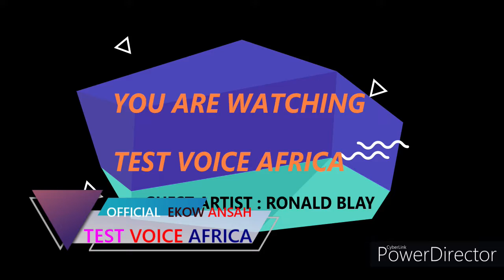WATCH TAADI BASED RAPPER[RONALD BLAY] DID TO EL-EFA WOHO BEN INST..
OFFICIAL EKOW ANSAH#TEST VOICE AFRICA

UNDERGROUND HUB#UNDERGROUND PROMOTERS#UNDERGROUND INTERVIEWS#UNDERGROUND RAP BATTLE#CELEBRITY NEWS#CELEBRITY GOSSIP#CELEBRITY INTERVIEWS#STREET RAPPERS#TALENT HUNT#ARTIST MATCH#LIFESTYLE VLOG#SKIT COMEDY#ENTERTAINMENT NEWS

CONTACT TEST VOICE AFRICA. 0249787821. TO BOOK YOUR INTERVIEW